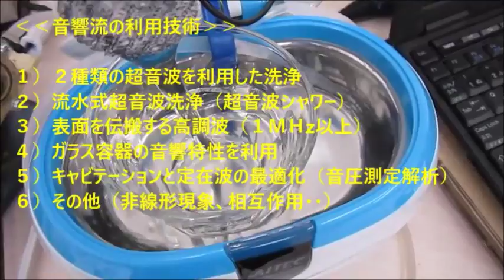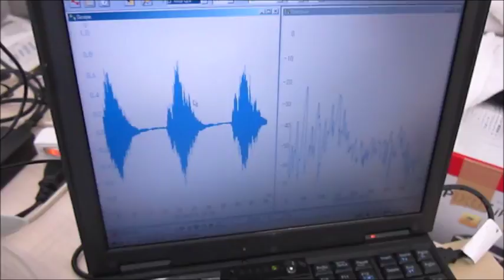超音波システム技術 Supersonic wave System technology